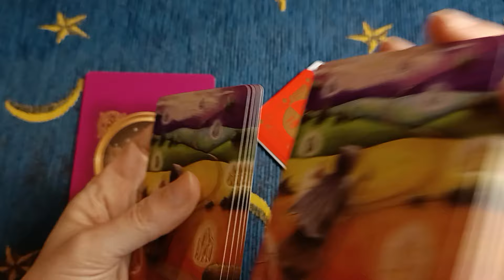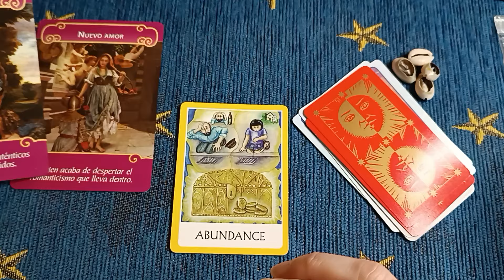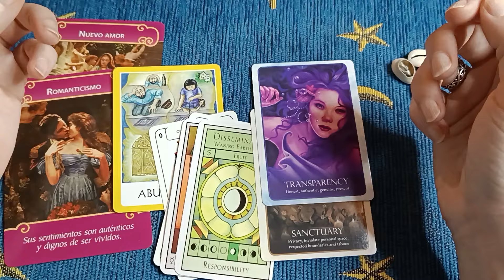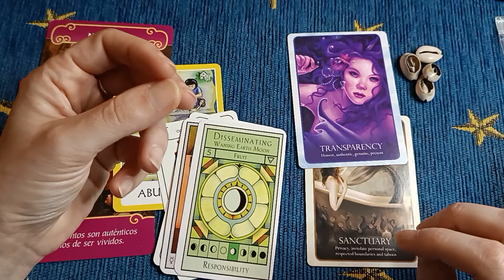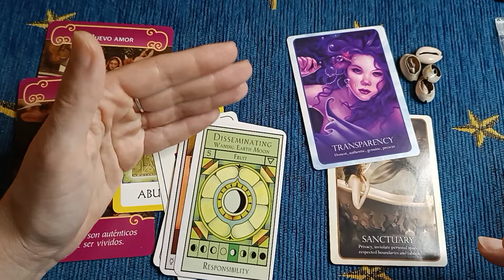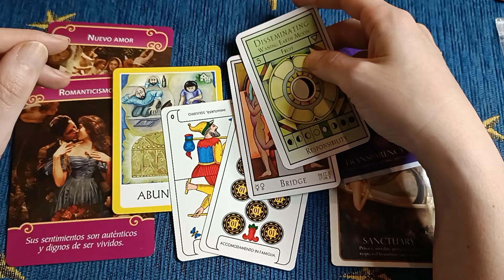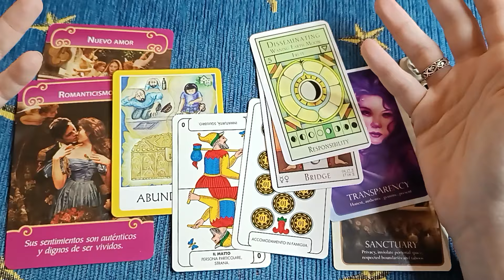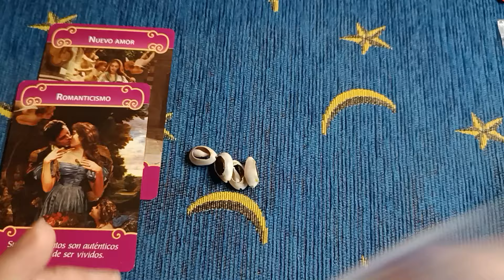Capricorno 💞 Novità in amore per te! - Lettura di tarocchi Oroscopo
✨Se vuoi imparare a leggere i Tarocchi con il Metodo Maya o sei curioso di conoscere la Magia d’amore e i segreti della Telepsichia scrivimi su